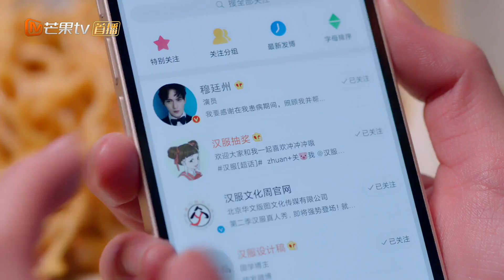【精彩预告】徐正溪用金钱与周洁琼划清界限 《影帝的公主 Be My Princess》第22集【芒果TV青春剧场】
高冷影帝徐正溪与娱乐圈新人周洁琼相遇相识的甜蜜爱恋故事。

剧情简介：
影帝“穆廷州（徐正溪饰）是个“母胎solo”的高冷男神，却阴差阳错地在一次意外后“失去记忆”，他认定自己是来自古代的“太傅”，而明薇（周洁琼饰）是他的“公主”，自此对明薇毕恭毕敬又管东管西。男女主的思维交汇不断在古代和现代交错穿插，他们的日常画风也是格外“错乱”，穆廷州会在化身太傅后每日打电话向女主请安：“微臣穆昀，遥拜公主”，也会身着笔挺的西装当着众人的面向女主行跪拜之礼。

导演: 黄天仁
主演: 徐正溪/ 周洁琼
类型: 爱情
制片国家/地区: 中国大陆
语言: 汉语普通话
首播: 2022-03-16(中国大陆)